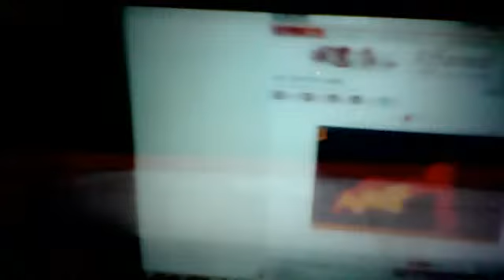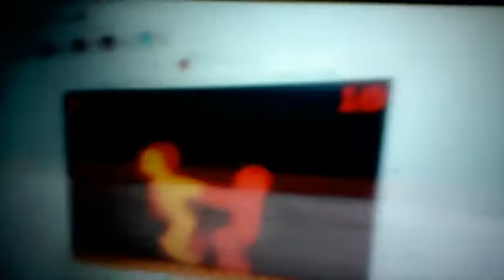Webcam video from February 8, 2015 05:56 AM (UTC)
playing Get on Top